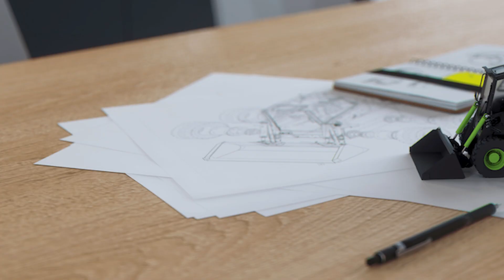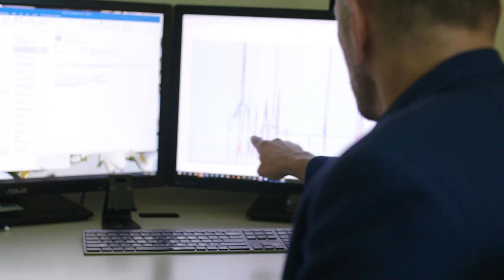FIRSTGREEN Creative machinery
We are FIRSTGREEN INDUSTRIES, a central Europe based company that has developed and made fully electric skid steer loaders.